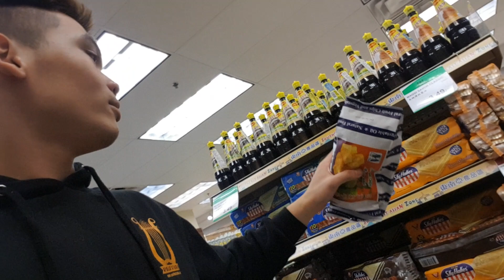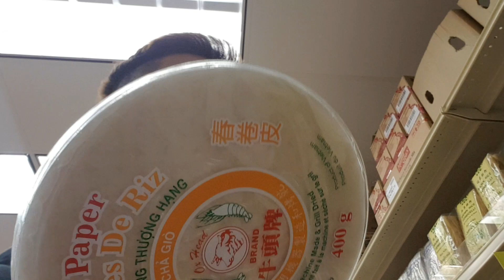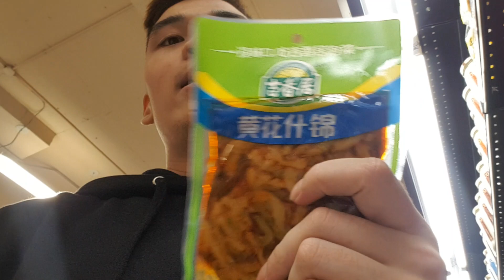ĐI CHỢ TNT SIÊU TO CÁCH NHÀ 40KM